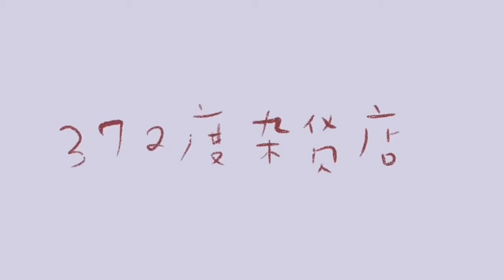宋。蒋捷《虞美人。听雨》罗豪 演唱 《相看》《遇见》古诗词。流行曲 无缝接轨 （少年听雨歌楼上，红烛昏罗帐。）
宋词 ·《虞美人·听雨》+ 《爱的代价》

《虞美人·听雨》   宋 ·蒋捷   黄智川 曲
少年听雨歌楼上，红烛昏罗帐。
壮年听雨客舟中，江阔云低，断雁叫西风。
而今听雨僧庐下，鬓已星星也。
悲欢离合总无情，一任阶前点滴到天明。

少年时在歌楼上听到雨声，
红色的烛光正柔和的照着罗帐。
壮年时在旅途上听到雨声时，
正对着茫茫的江水和幽黯的云，
脱队的孤雁在西风中悲鸣。
而今在僧庐下听雨，
两鬓已经斑白。
唉！这些年，
到底经历了多少离合？
无奈！
只有在阶前听着雨声到天明。

《爱的代价》 李宗盛 词曲

走吧　走吧　人总要学着自己长大
走吧　走吧　人生难免经历苦痛挣扎
走吧　走吧　为自己的心找一个家
也曾伤心流泪
也曾黯然心碎
这是爱的代价

曲（黄智川/李宗盛）
OP：Three Seven Two Shop/ Promise Productions & Studios Inc
SP：Rock Records（M）Sdn Bhd/ Warnel Chappell Music (M) Sdn Bhd
词（李宗盛）
OP：Promise Productions & Studios Inc
SP：Warnel Chappell Music (M) Sdn Bhd

有云：若非彻夜痛哭，不足语人生。
又云：幻灭是成长的开始。
大概是因为，经历了苦痛，才明白快乐是什么；走过逆境，方知人生有起有落。这种种，无非就是提醒我们：人生就是欢笑与泪水飘落的过程，缺一不可。